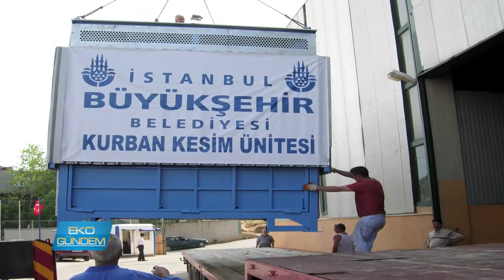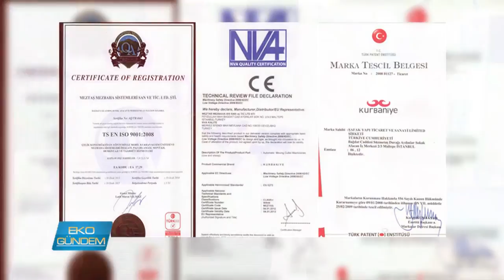Meztaş Mezbaha Sistemleri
Mobil mezbaha sistemleriyle kesim standardını yükseltip Kurban Bayramları'nda yaşanan olumsuz tablonun ortadan kalkmasına katkı sağlayan Meztaş Mezbaha Sistemleri,  kurban pazarları kuruyor, entegre tesisler inşa ediyor.